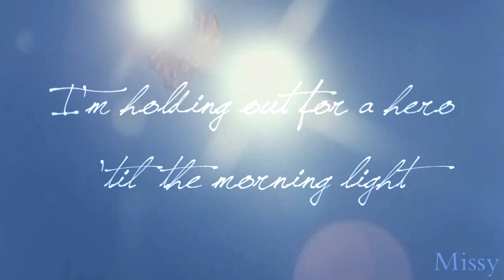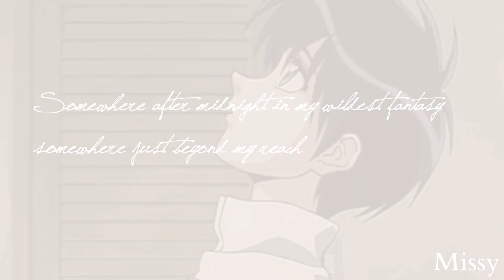[Trigun AMV] Meryl x Vash | I Need A Hero || Dedication to Xangers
Hi darling ♥

This video is for you, ehehehe! Merry christmas! I hope you like this video.

I do NOT own the material I use in my videos. I only own the editing!